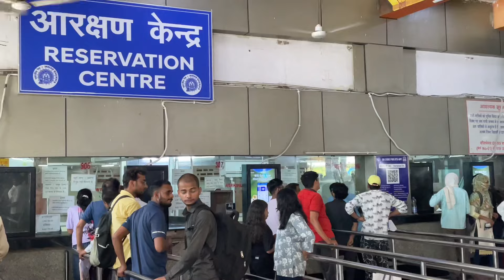रेलवे से सम्बन्धित नया अपडेट | Waiting Tickets New Rule | Railway Sleeper Coach Tickets | नया नियम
रेलवे से सम्बन्धित नया अपडेट | Waiting Tickets New Rule | Railway Sleeper Coach Tickets New Update

Railway Tickets Booking Online
Railway tickets kaise book kare
railway tickets agent kaise bane
Railway Sleeper Coach New Rule
Railway Confirm Tickets kaise